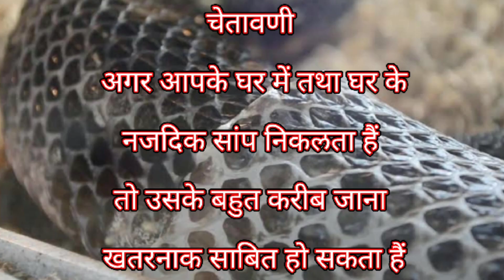पकडा हुआ सांप भाग गया | Caught Snake Ran Away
साँप का नाम - धामण साँप
प्रकार - विषहीन

Snake Name - Rat Snake
Type - Non Venomous
Length - 3.5 Feet
Location - Jalochi, Baramati.

amol_2714

आपका,
अमोल जाधव,बारामती.
Snake Tufani,Baramati.
Amol Jadhav,Baramati.